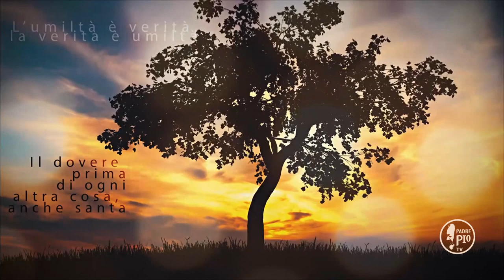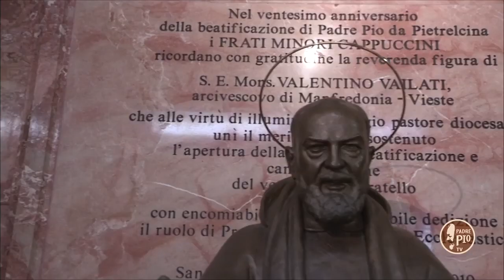Padre Pio: "Gesù è sempre con voi e combatterà con voi e per voi" (Fra Gianluigi Pasquale)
Buona Giornata con Padre Pio

"Non vi spaventino le  molte  insidie di questa bestia infernale: Gesú, che è sempre con voi e che combatterà con voi e per voi, non permetterà giammai che voi possiate venire contraffatta e vinta"